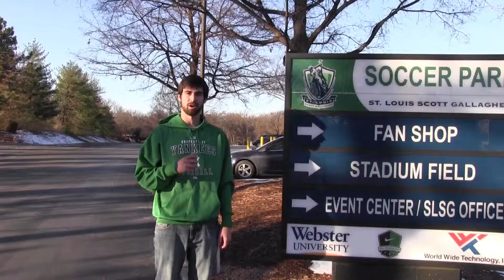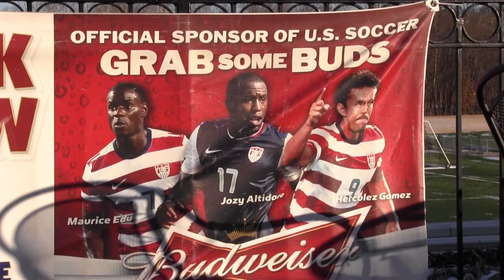Webster soccer shares the pitch with historic St. Louis soccer teams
By Sam Masterson